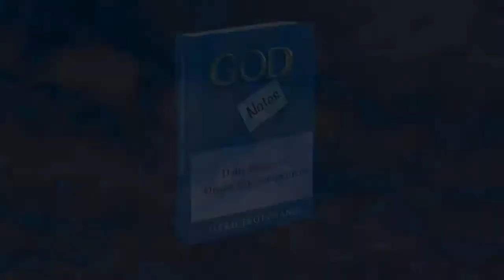What Word Will God Give to You - God Notes Testimonial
- Jacqlynn, had this experience when she read the book God Notes - Daily Doses of Divine Encouragement. What word will God have for you?